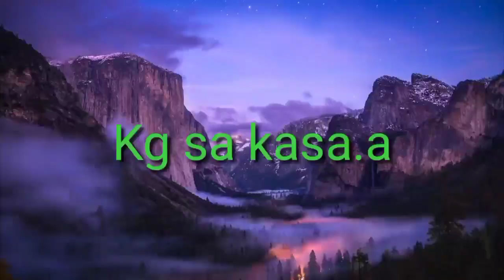KG sa kasa.a/Garo short comedy .//Wear down garo.//.